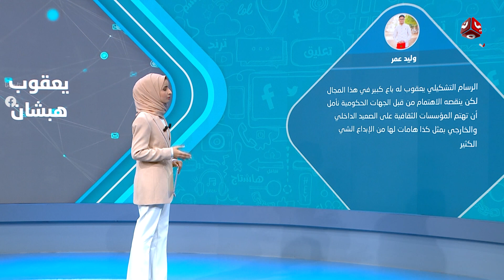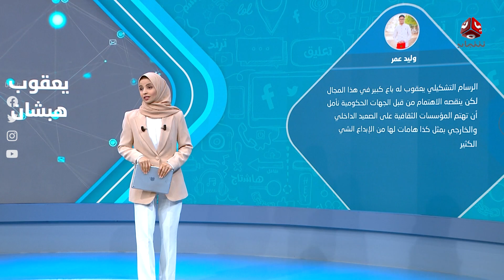يعقوب هبشان .. فنان تشكيلي أبدع في نحت مجسم خشبي لكأس العالم | رأيك مهم